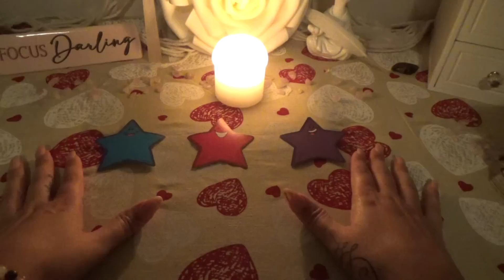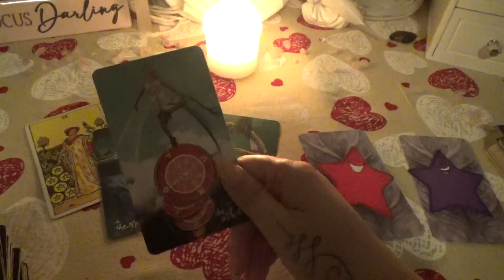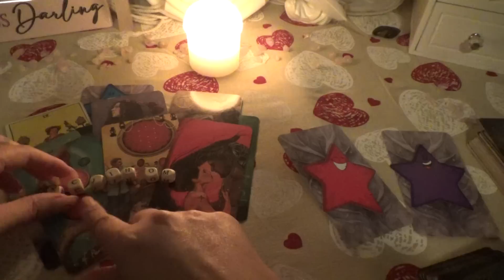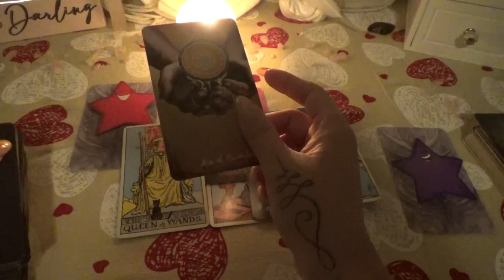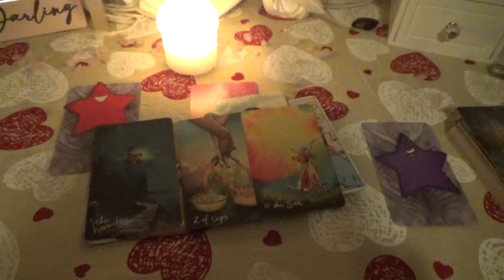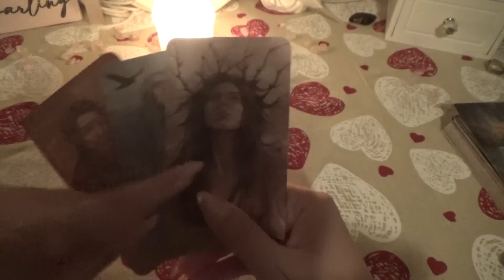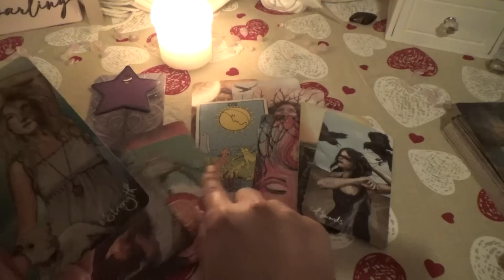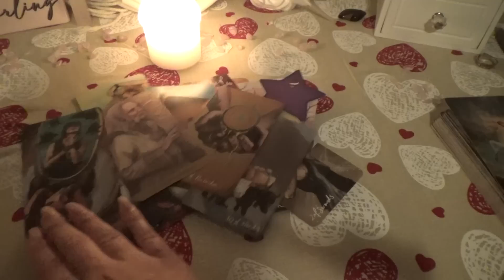Your Soulmate's Features/Looks👨‍🦰👩🏽💯🔮Special Marks, Personality, Pick a Card Tarot Reading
Pile 1: 01:58
Pile 2: 15:11
Pile 3: 30:18